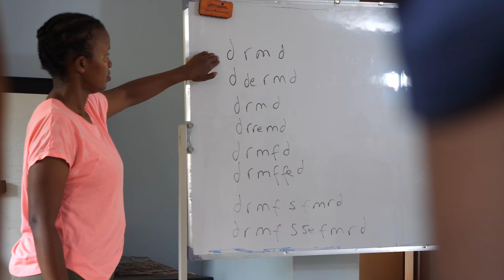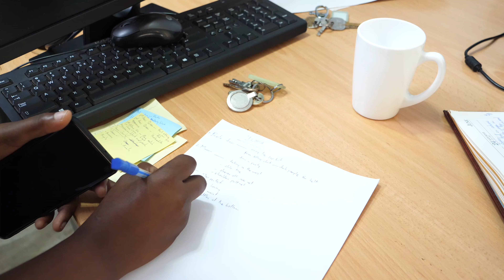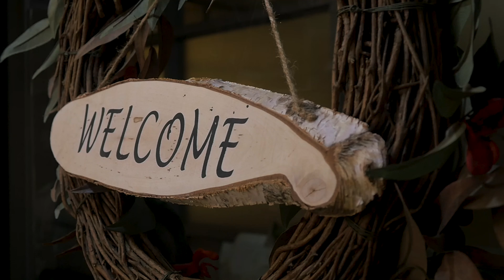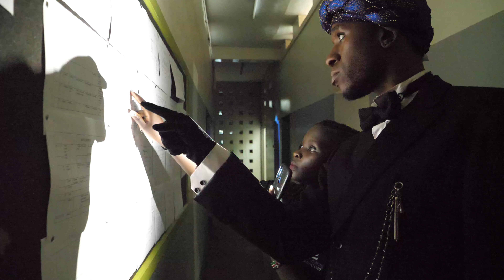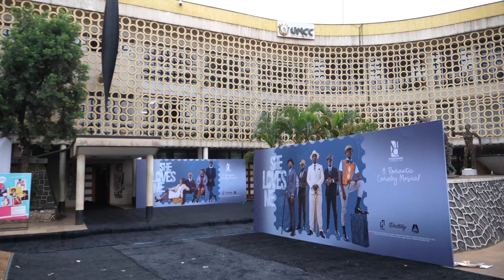Making a Musical Theatre Production in Uganda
What did it take to create the ground breaking performance of Broadway Musical, She Loves Me, in Uganda? Listen to reflections from both the cast and crew of the production that made history at Uganda National Cultural Centre in July 2024

Documentary by: Peter Wasswa
Produced by: Yenze Theatre Conservatoire

"She Loves Me," was presented through a special arrangement with Music Theatre International which also supplied all authorized performance materials.